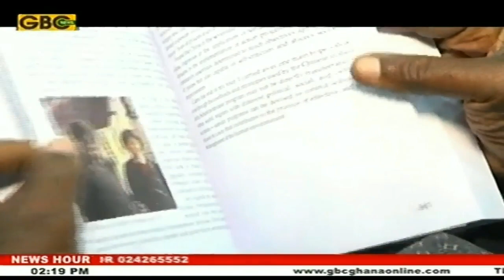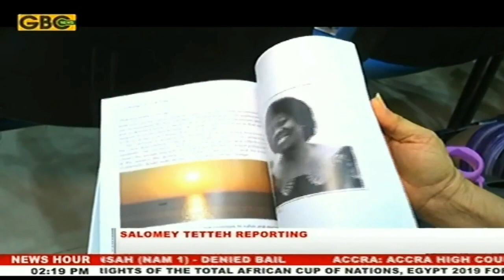Ghana’s first female scientist launches book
Ghana first female scientist, Dr Letitia E. Obeng, has made another scholarly breakthrough with the launch of her latest book, titled Anthology of a Lifetime.